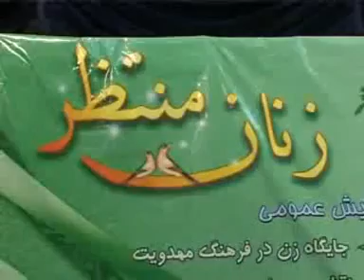جنگ حضرت عیسی و امام زمان با کشورهای غربی و شکست آنها